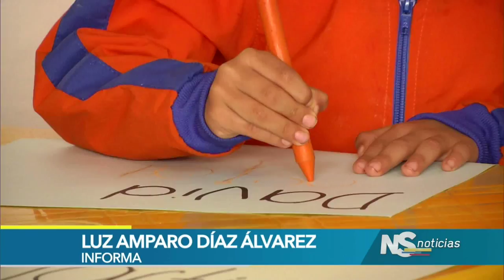Senadores proponen educación pública gratuita, obligatoria y de calidad